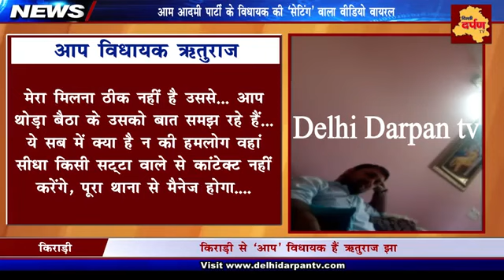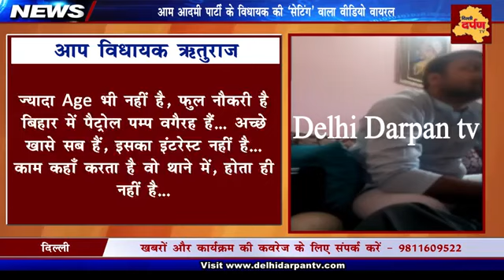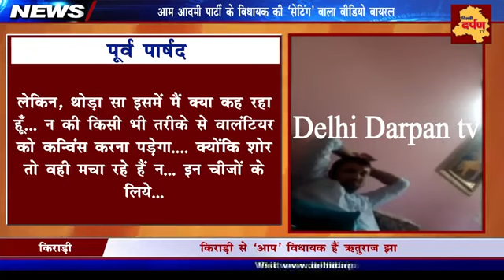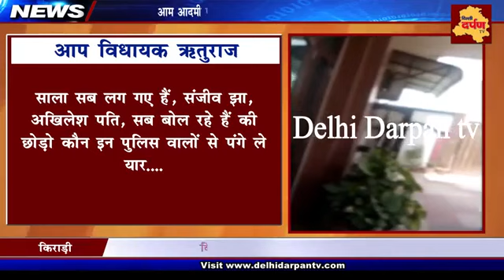AAP MLA ऋतुराज झा का असली रूप One more AAP MLA gets exposed in Sting Full Story YouTube 360p